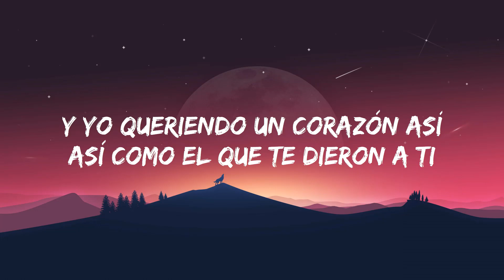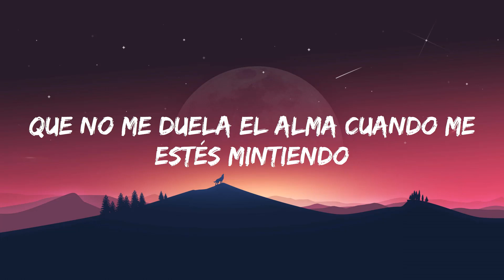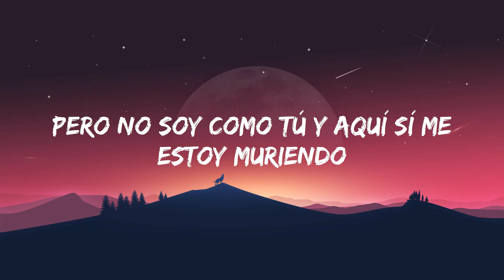Yahritza Y Su Esencia & Grupo Frontera - Frágil (Letra/Lyric) ¿Por qué no tengo un corazón así?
(Audio Oficial)

Letra: Yahritza Y Su Esencia & Grupo Frontera - Frágil